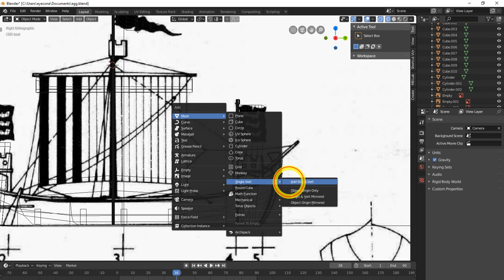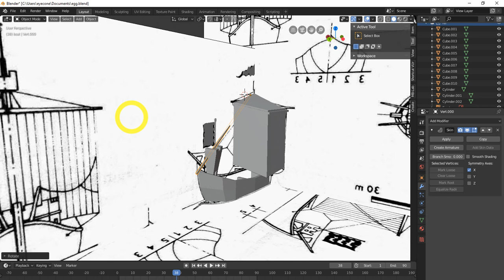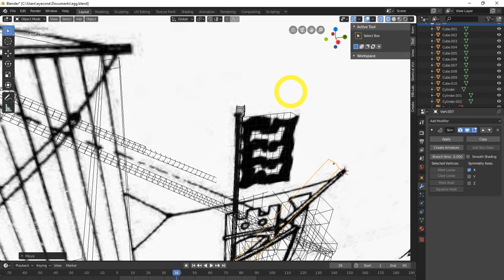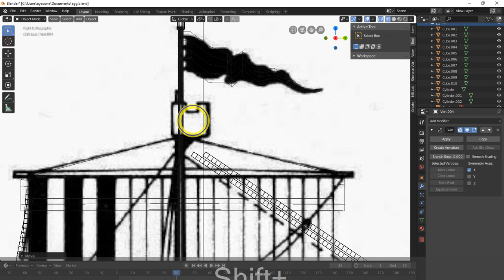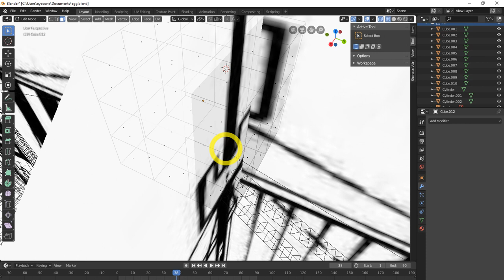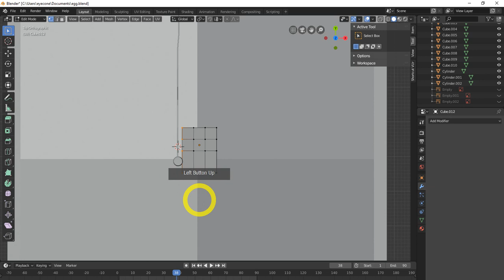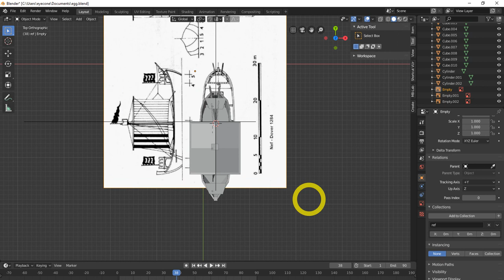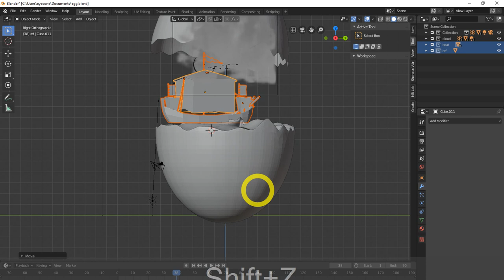Blender 2.8 Low Poly 3D Modeling Tutorial | blender 2.8 game engine tutorial-11